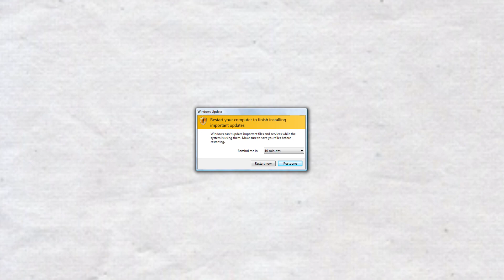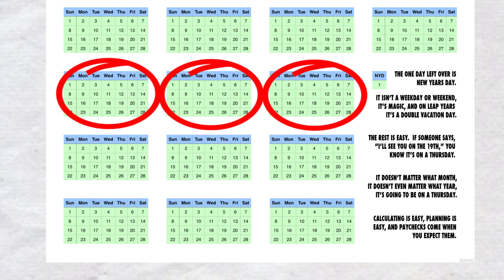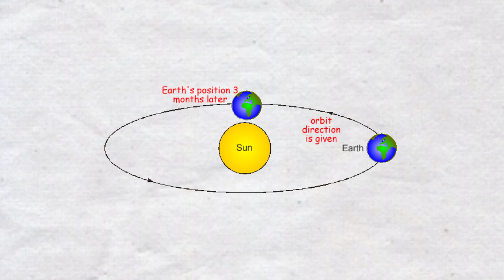A Better Way to Count Days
Let's be honest, the Gregorian calendar is outdated. We need a new one. A calendar that has equal months, equal weeks, and keeps everything consistent.

Want more videos like this? Leave your suggestion in the comments!